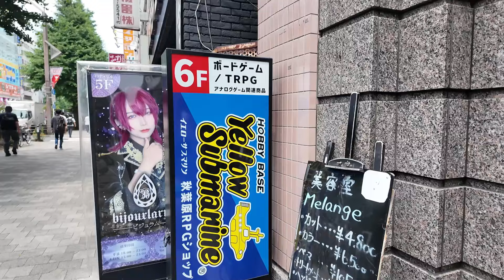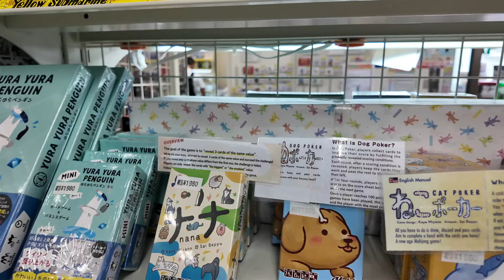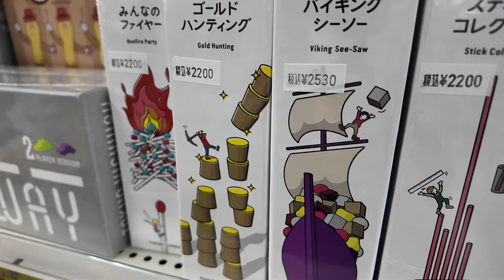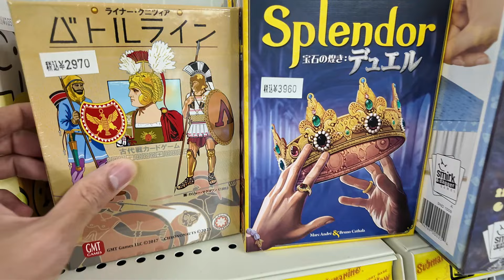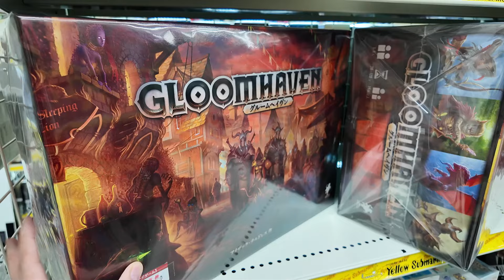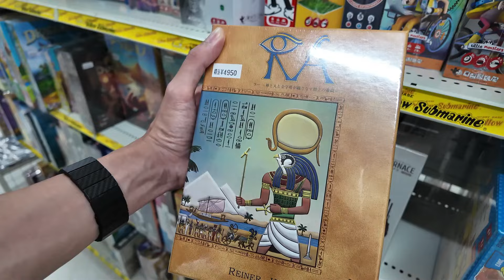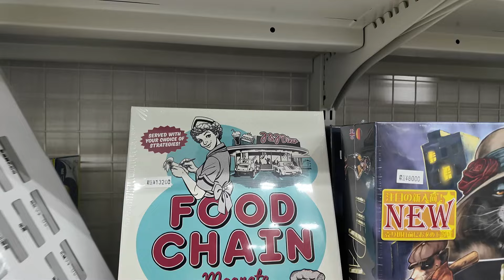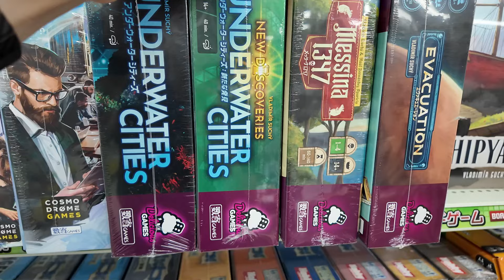พาทัวร์ร้านบอร์ดเกมที่ญี่ปุ่น Yellow Submarine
วันนี้เราจะพาไปทัวร์ร้านบอร์ดเกมชื่อดังเจ้านึงที่คนไทยไปกันเยอะมากอย่างร้าน Yellow Submarine กันนะครับ